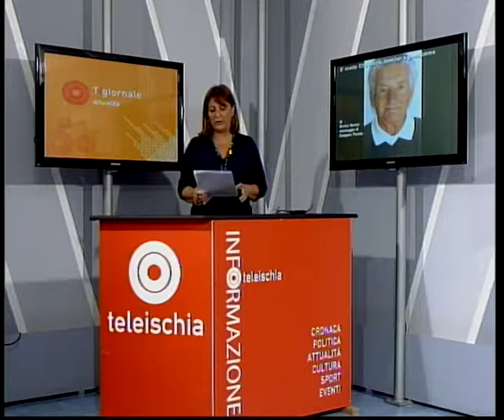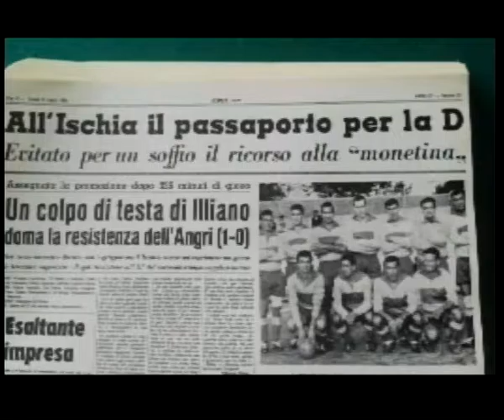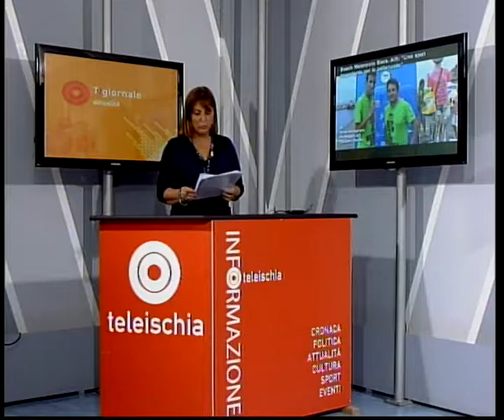TG 14 GIUGNO 2016